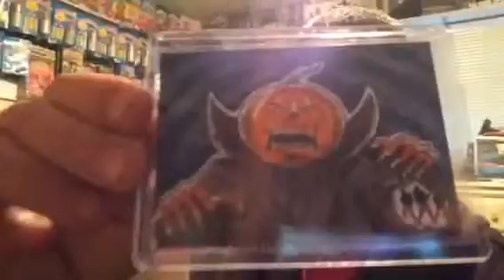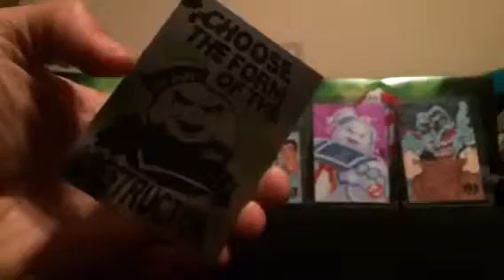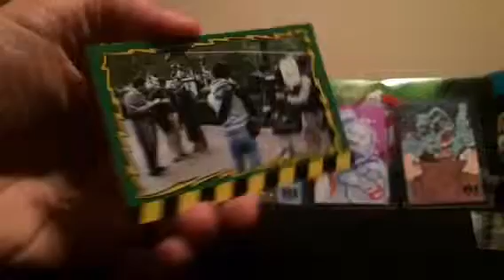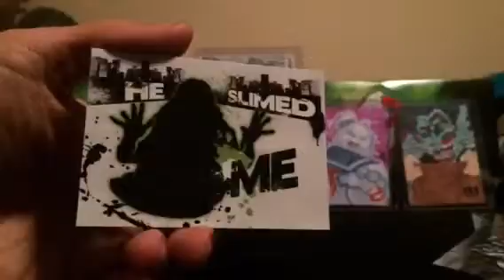Ghostbusters trading cards box 6 p3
Last slabs from this excellent box